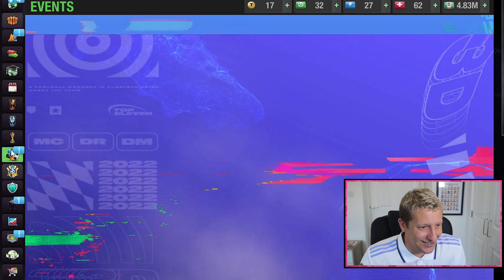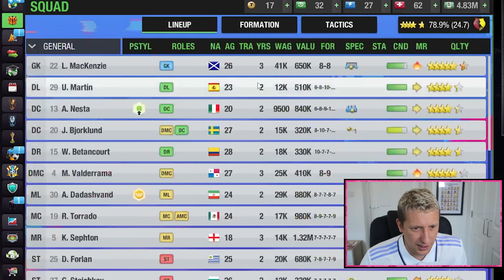TOP ELEVEN START OF SEASON 2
Shout out to my Patreon  Paul Colombani, Mark Fairhurst, Paul Elliot, Lewis Black, Matty Cooper, Dodgee Gamer, Harvey Horsley, Ryan Harold, Paul Crawford, Glen R, FM Stinger,  Chris Harold, Adi Robinson, FM Llama, Alex Sharp & Darren Milsted, Aaron Tyler, FM Gegen